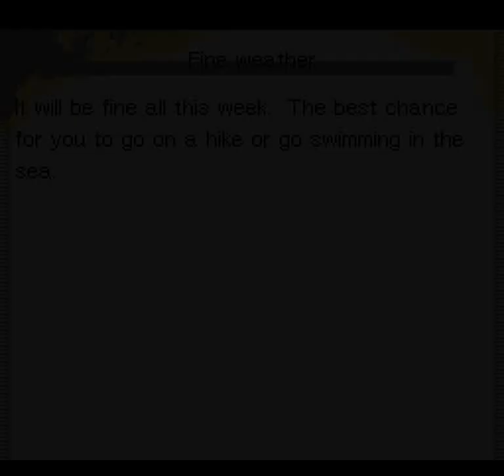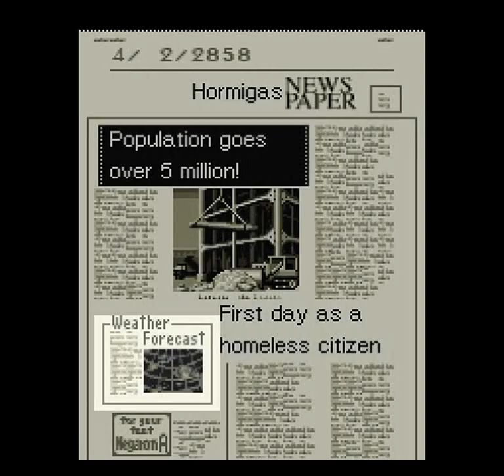Sim City 2000 (SNES) - Go to the Space Part 27 (Finale): 2827-2858